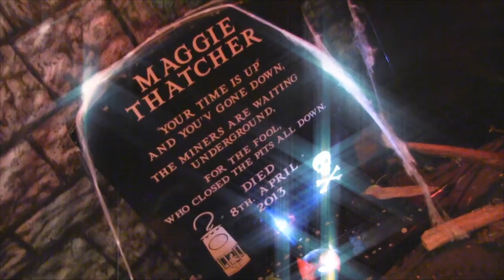Scariest Pub In Britain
Scariest Pub In Britain. . .or the world, possibly. New Harp Hotel, Mountain Ash, South Wales. Presented by Actor and Presenter, Matt Doman. And if this gets more hits than Johnny Bell he'll be really pissed off!